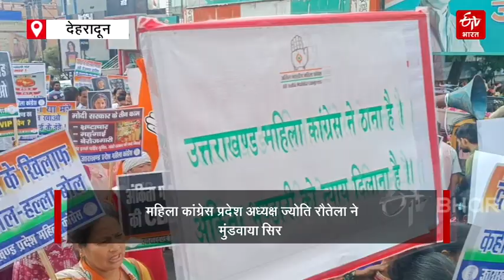बेटियों के हक के लिए Mahila Congress का हल्ला बोल, सड़क पर बैठकर मुंडवाया सिर, CM आवास कूच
Mahila Congress Demonstration Against Dhami government अंकिता भंडारी हत्याकांड समेत कई मुद्दों लेकर देहरादून में महिला कांग्रेस ने सीएम आवास घेरने की कोशिश की. 300 महिला कार्यकर्ता समेत 500 कांग्रेसी जुलूस की शक्ल में सड़क पर उतरे लेकिन भारी पुलिस बल ने उन्हें पहले ही रोक लिया. सरकार के विरोध में महिला कांग्रेस की प्रदेश अध्यक्ष ज्योति रौतेला और प्रदेश महासचिव शिवानी मिश्रा थपलियाल ने सड़क पर बैठकर सिर मुंडवा लिया. Ankita Bhandari Murder Case